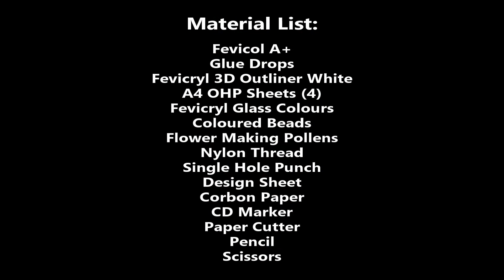DIY | SUN CATCHER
FeviCreate SUMMER CAMP 2021 CRAFT VIDEO